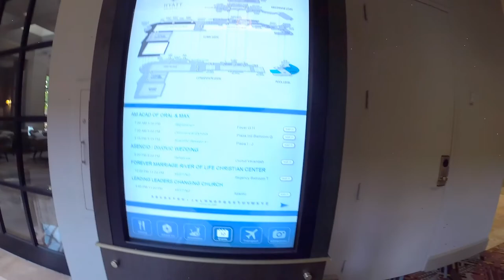GoPro: Daivar's Yellow Ribbon Event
For his pre-deployment, my brother (along with our mom) had an opportunity to fly out to Florida for his first Yellow Ribbon event in October. Thank you, and we hope you enjoy the video.